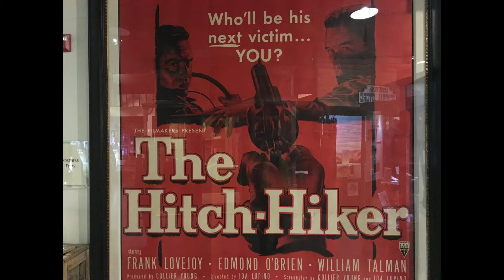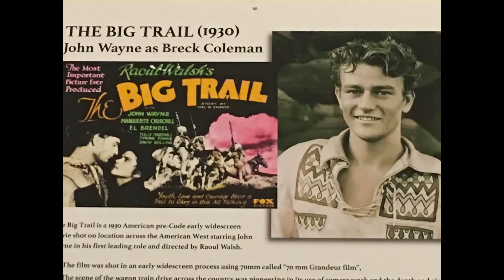Museum of Western Film History - What to see in Lone Pine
On a road trip along HIghway 395 in California, we stopped in Lone Pine and spent the night. We visited this adorable little museum that honors western movies that were filmed in the Alabama Hills nearby. It was a true history lesson!  This is a must see for sure.

Exhibits honoring the heritage of the Western film include memorabilia from iconic Western heroes such as John Wayne, Randolph Scott and Audie Murphy, as well as characters Hopalong Cassidy (William Boyd), the Lone Ranger and Zorro. Also, an exhibit honoring the Golden Age of the Singing Cowboys pays tribute to the great singing stars including Gene Autry, Roy Rogers and Tex Ritter. Sidekicks, directors and stuntmen are honored along with their films from one of America’s greatest movie periods.